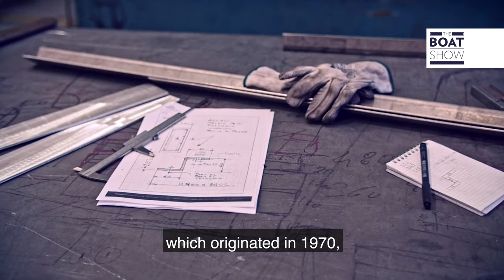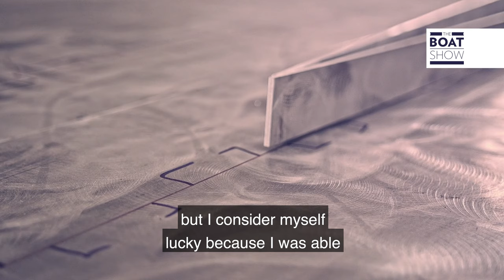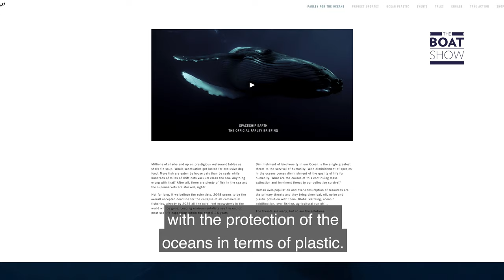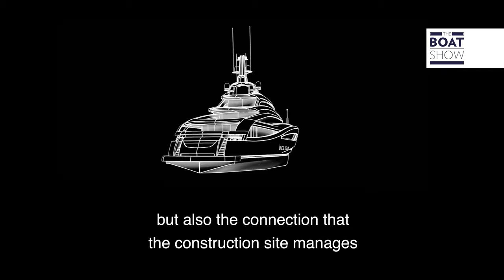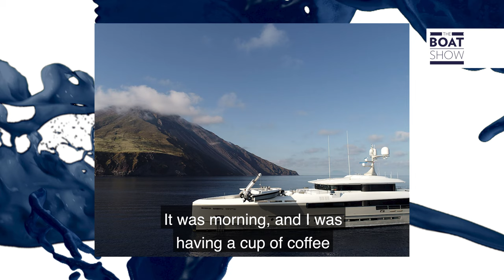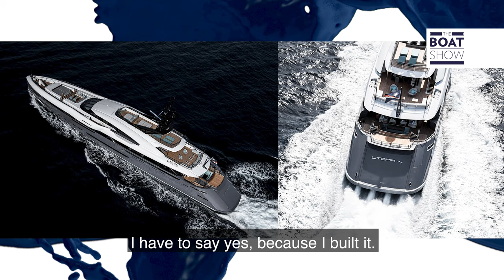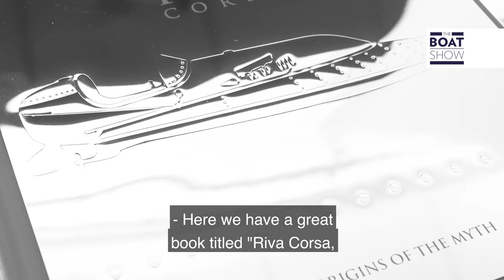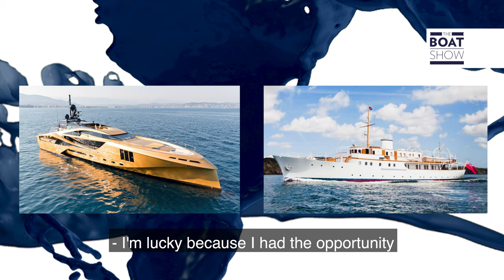FEDERICO ROSSI - COO ROSSINAVI - Exclusive Interview - The Boat Show